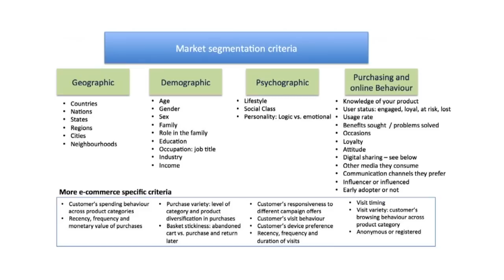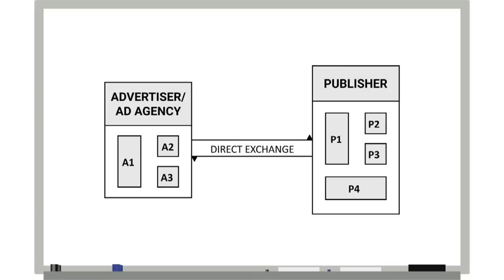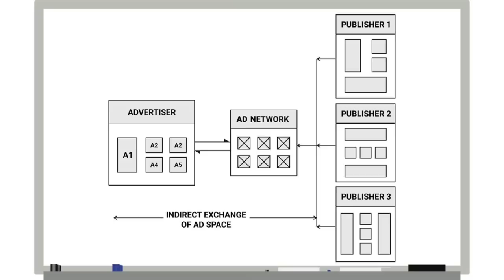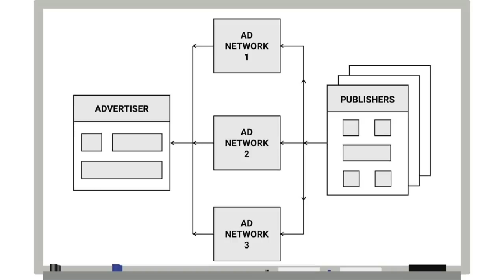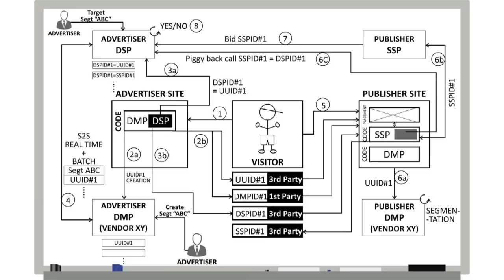Digital Marketing and You | Ankit Srivastava | TEDxCOEP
Ankit Srivastava, a veteran speaker, and lauded author, on simplifying the role of the user in a digital economy.  The author of the bestselling book Social Media Marketing and Branding, The Micro MBA, he's one of the youngest in the sphere. As an Educational Activist, he promotes and campaigns for unconventional career choices and highlights the flaws in Asian education systems. He is also credited to coining the term "Career-Blindness". This talk was given at a TEDx event using the TED conference format but independently organized by a local community.